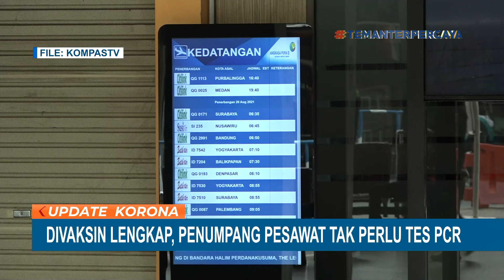Jika Sudah Vaksinasi Dosis Kedua, Penumpang Pesawat Jawa-Bali Tak Perlu Tunjukan Hasil Tes PCR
KOMPAS.TV - Calon penumpang pesawat untuk penerbangan Jawa-Bali kini tak perlu menunjukkan hasil negatif tes PCR jika sudah menerima vaksin dosis kedua.

Para penumpang hanya diwajibkan menunjukan sertifikat vaksin dosis kedua, tetapi tetap harus negatif tes antigen yang berlaku 1x24 jam.

Sementara jika masih menerima vaksin dosis pertama, penumpang peswat tetap wajib menunjukan hasil tes PCR yang berlaku 2x24 jam.

Ketentuan ini tertuang melalui instruksi Menteri Dalam Negeri nomor 38 tahun 2021 tentang PPKM level 4, level 3, dan level 2.

"Untuk perjalanan dengan pesawat udara antarkota atau kabupaten di dalam Jawa-Bali dapat menunjukkan hasil negatif Antigen (H -1) dengan syarat sudah memperoleh vaksinasi dosis kedua, dan hasil negatif PCR H-2 jika baru memperoleh vaksin dosis 1," demikian bunyi aturan tersebut.

Syarat ini hanya berlaku untuk penerbangan di Jawa dan Bali, sementara untuk luar Jawa dan Bali aturan masih sama, yakni wajib vaksin dan tes PCR.